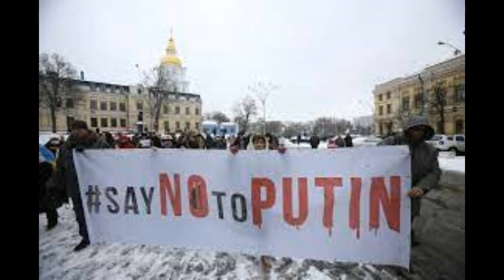We are sorry "Ukraine"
Oh Ukrainians,
We see the silence of the leaders of the most powerful countries in the world, you have been tortured by the unjust attacks of Putin's forces.
We are speechless. we condemn and protest this unjustified attack by Putin's forces. At the same time, we extend our condolences to the people of Ukraine. Please come forward with the help of all Ukrainians.